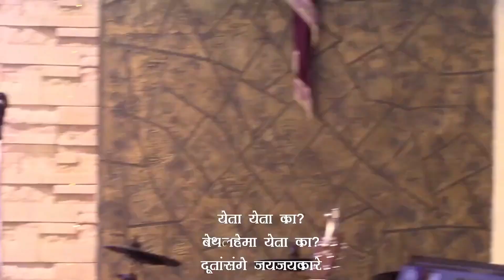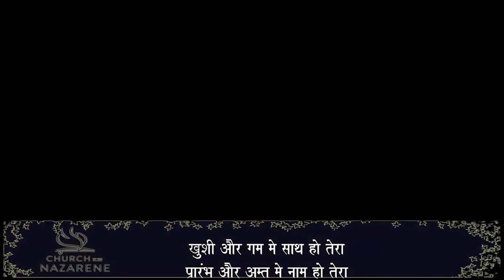Church of the Nazarene, Aurangabad Christmas Service 25th December 2021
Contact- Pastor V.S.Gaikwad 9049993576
Pay Tithes and Offerings on line
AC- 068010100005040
IFSC- BKID0000680